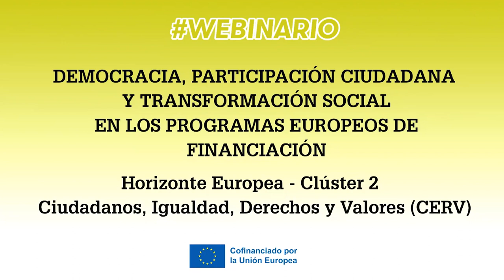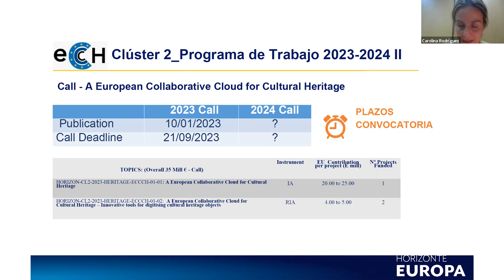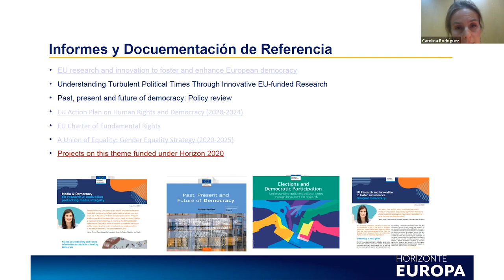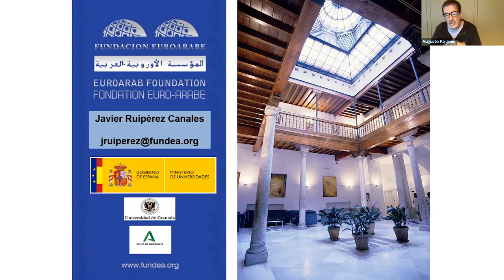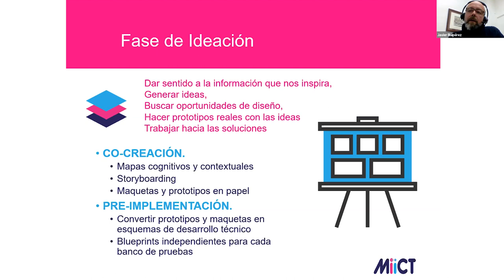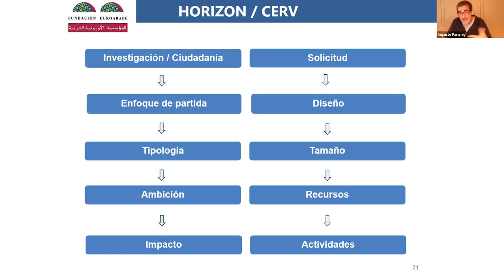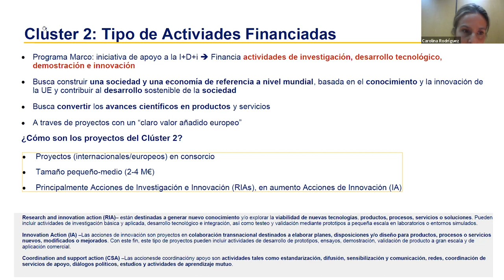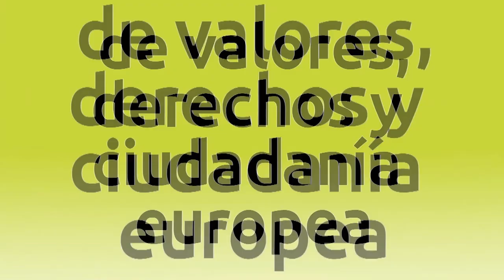Webinario “Horizonte Europa - Clúster 2 y Ciudadanos, Igualdad, Derechos y Valores” (Subtitulado)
El Punto Europeo de Ciudadanía y el Punto Nacional de Contacto del Clúster 2 de Horizonte Europa organizaron el pasado 1 de diciembre la jornada conjunta “Democracia, participación ciudadana y transformación social en los programas europeos de financiación: Horizonte Europa - Clúster 2 y Ciudadanos, Igualdad, Derechos y Valores”, destinada a entidades públicas y privadas que trabajan en estos ámbitos y desean buscar oportunidades de financiación a nivel europeo. Además de diversas convocatorias, en la jornada se presentaron dos casos prácticos de la Fundación Euroárabe de Altos Estudios y se dieron indicaciones para participar en las nuevas convocatorias de Horizonte Europa.

Presentación y ponentes:
Augusto Paramio (responsable del Punto Europeo de Ciudadanía, Ministerio de Cultura y Deporte); Carolina Rodríguez y Adeline Marcos (Punto Nacional de Contacto del Clúster 2 de Horizonte Europa); Casos prácticos: Javier Ruipérez (Fundación Euroárabe de Altos Estudios); Ángela Martínez-Carrasco (técnica del Punto Europeo de Ciudadanía, Ministerio de Cultura y Deporte).